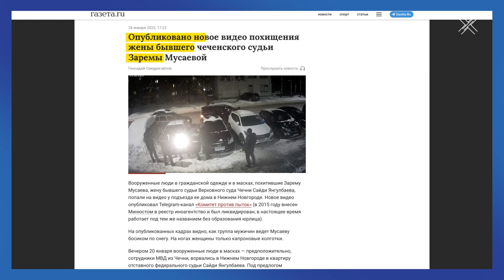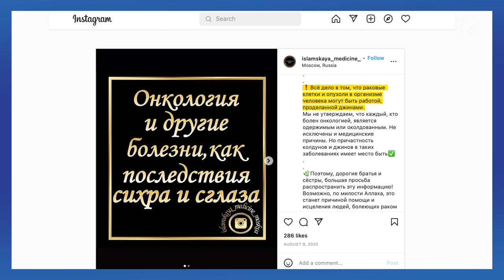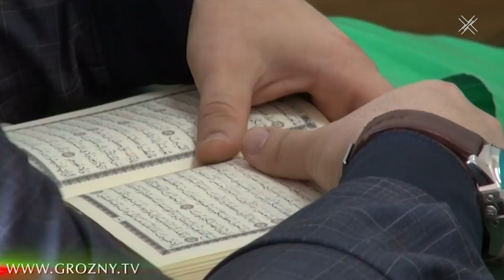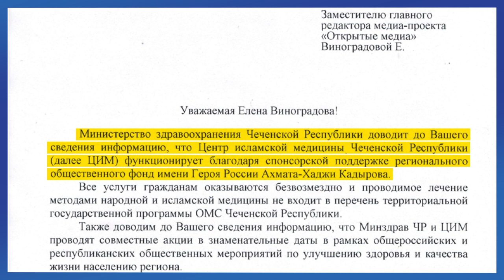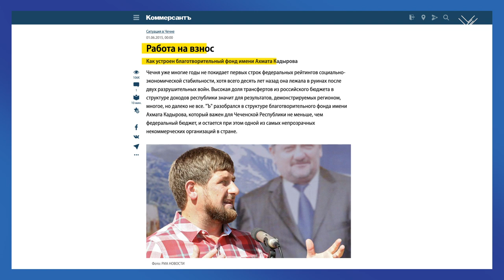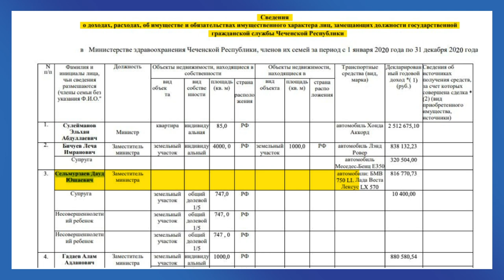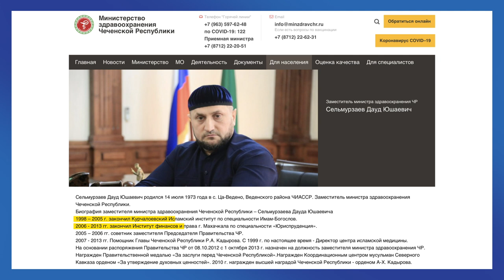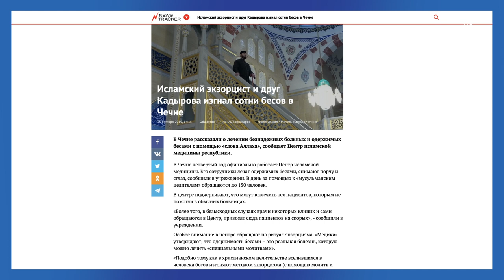Бесогоны Кадырова | Расследование Центра «Досье»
Десятки миллионов рублей на знахарей и алхимиков вместо нормальной медицины - так распоряжается федеральным бюджетом Рамзан Кадыров. По его словам Чеченская Республика получает более 300 миллиардов рублей в год, без которых не продержится и месяца.

Куда уходят эти деньги? Почитайте новое расследование Центра Досье о том, как устроена и финансируется империя бесогонов Рамзана Кадырова и зачем она ему нужна